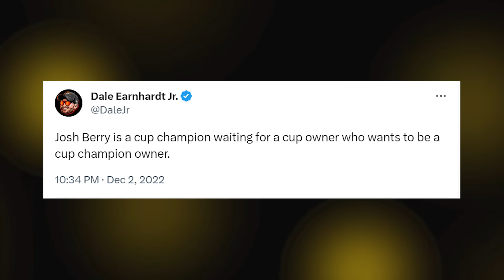Dale Jr. Gives Update on JRM to Cup | The Next SVG is Coming to NASCAR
Thumbnail Cred: NASCAR, Getty

0:00 Jimmie Johnson is Hall eligible
3:59 Creed to make Cup debut
5:16 JRM to Cup update
12:06 The next SVG?